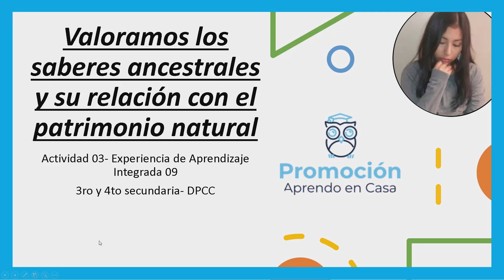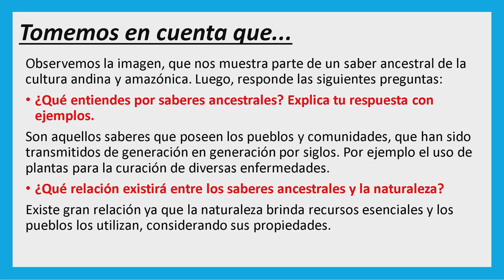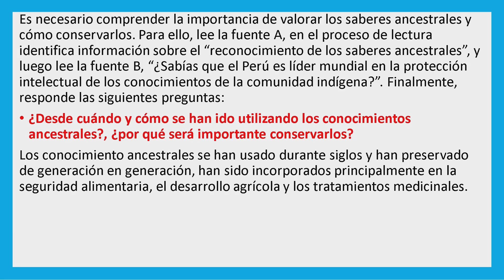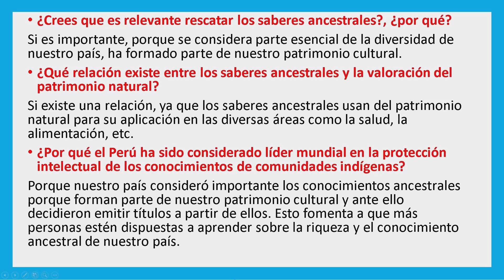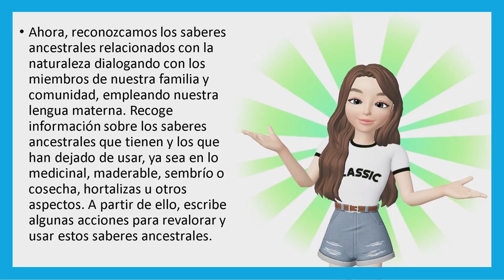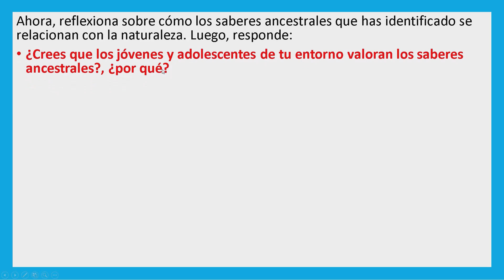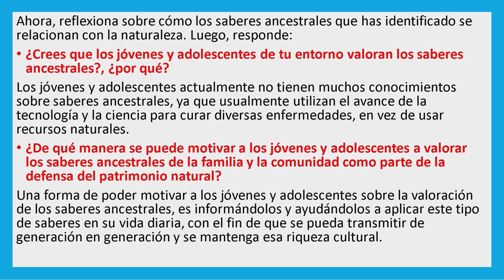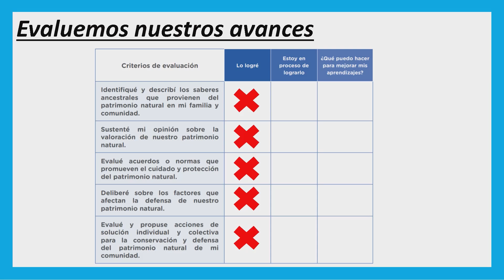📚RESOLUCIÓN DE APRENDO EN CASA 2021-3RO Y 4TO SEC-EXPERIENCIA DE APRENDIZAJE 9-ACTIVIDAD 03📚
"Valoramos los saberes ancestrales y su relación con el patrimonio natural."
RESOLUCIÓN DE APRENDO EN CASA 2021- 3RO Y 4TO SEC- EXPERIENCIA DE APRENDIZAJE INTEGRADA 9- ACTIVIDAD 03
Área: DPCC